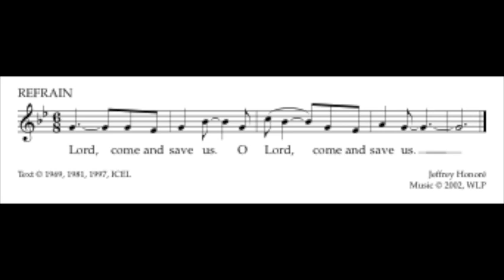Psalm 146 - Lord, Come and Save Us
Psalm 146 - By Jeffrey Honore - from the One in Faith Hymnal WLP - Advent Cycle A